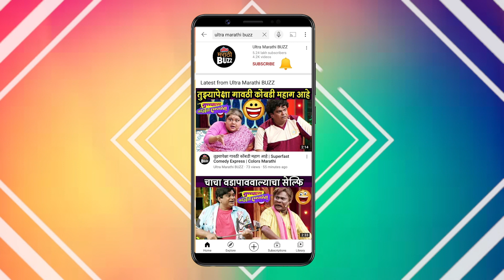Gatha Navanathanchi : नकुल & जयेश यांना नव्या व्यक्तिरेखा जगण्याची संधी | Sony Marathi Serial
सोनी मराठी वाहिनीवरील गाथा नवनाथांची या मालिकेत गोरक्षनाथ आणि मच्छिन्द्रनाथ या व्यक्तीरेखा साकारणारे अभिनेते नकुल घाणेकर & जयेश शेवाळकर यांच्यासोबत साधलेला संवाद पाहा , "अल्ट्रा मराठी बज"वर ! Interview By Sagar Maladkar Video Editor Sushant Varsolkar Cameraman Akash Simane